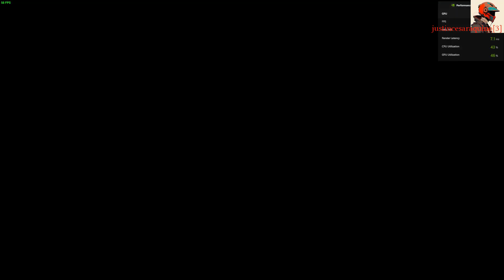OP [ Special Edition] Feuding With The Top Dogs - Crael (Feed - justincesaraquino)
Crusader Crael (Hero mech)